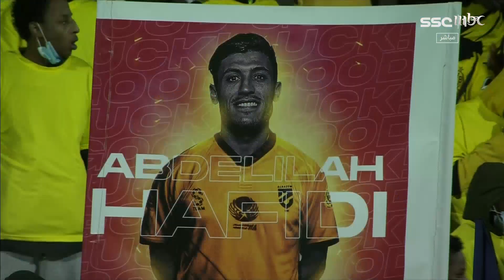قراءة في مباريات السبت من دوري كأس الأمير محمد بن سلمان للمحترفين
قراءة في مباريات السبت من دوري كأس الأمير محمد بن سلمان للمحترفين.. 4 مباريات مثيرة مواجهات منتظرة في تقرير الصدى